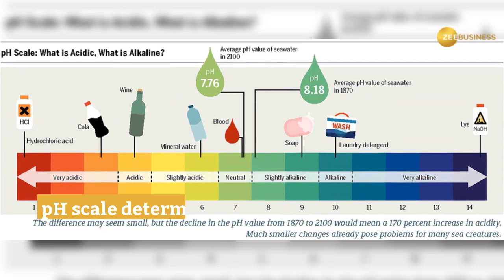Google doodle celebrates founder of pH level Sorensen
Google's interactive doodle today is dedicated to Danish biochemist Soren Peder Lauritz Sorensen.